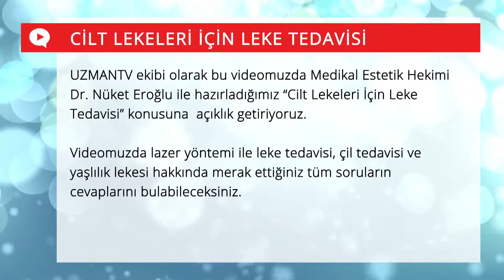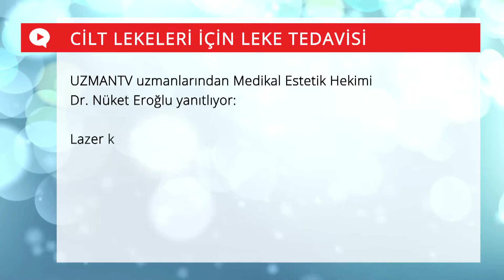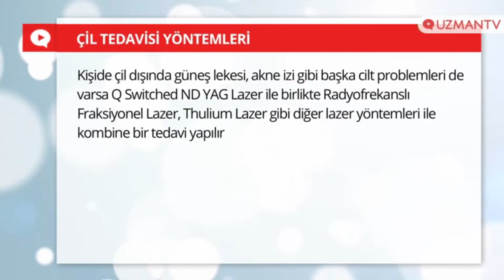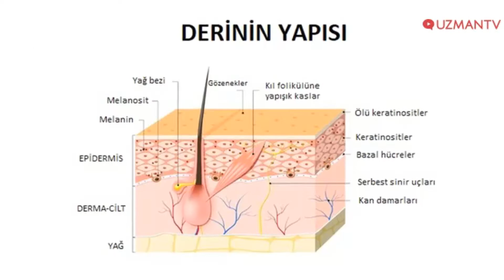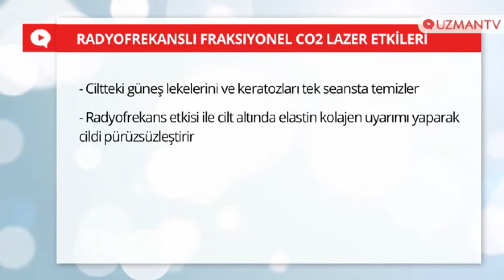Leke Tedavisi İçin Etkili Lazer Yöntemleri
UZMANTV ekibi olarak bu videomuzda Medikal Estetik Hekimi Dr. Nüket Eroğlu ile hazırladığımız “Cilt Lekeleri İçin Leke Tedavisi” konusuna  açıklık getiriyoruz.

Videomuzda lazer yöntemi ile leke tedavisi, çil tedavisi ve  yaşlılık lekesi hakkında merak ettiğiniz tüm soruların cevaplarını bulabileceksiniz.

Cilt lekeleri için leke tedavisi ile ilgili daha fazla bilgiyi linkinden bulabilirsiniz.

Bu videomuzda cevaplarını verdiğimiz sorular:
00:13 Leke tedavisinde en etkili lazer yöntemleri nelerdir?
02:21 Lazer ile çil tedavisi nasıl yapılır?
04:33 Lazer ile cilt lekesi tedavilerinde sonuç kalıcı mıdır?
07:34 Lazer yöntemi ile leke tedavisinin cilde olumlu etkileri nelerdir?
09:55 Yaşlılık lekeleri ve keratoz için lazer tedavisi nasıl yapılır?